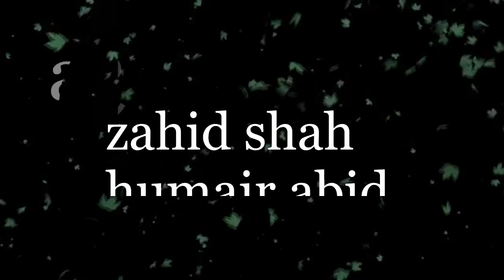SHORT FILM || KEYYA || ACTOR#Zahid SHAH#UMAIR ABID#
Balochi Film_Keyya
Actor_Zahid Sha_Umair Abid
Camraman_Waleed Wadar_Ubid Baloch
Sojkar_Umair Abid
Editing_Zahid Shah